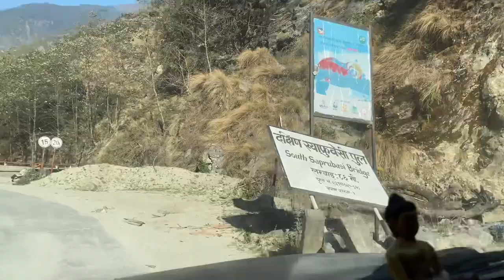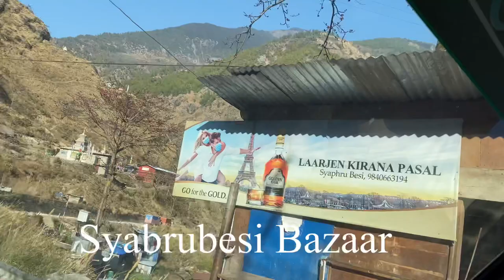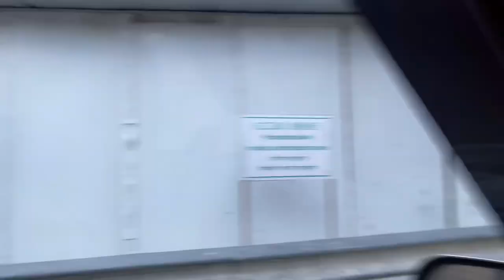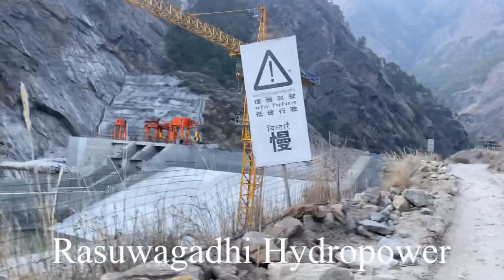टोखा हुंदै केरुंग रसुवागढी घुमघाम ॥ Kerung Rasuwagadhi Nepal & China Border || off road long drive😋